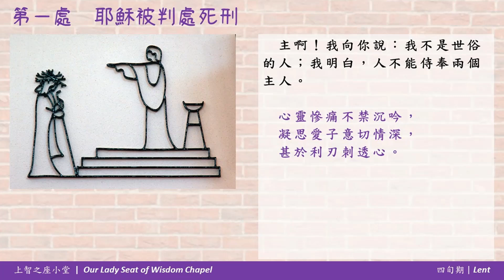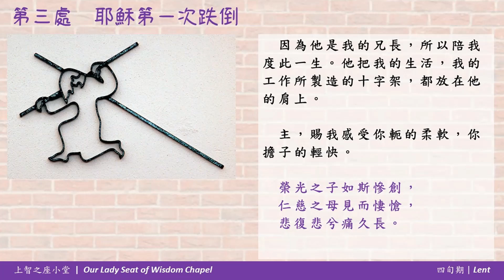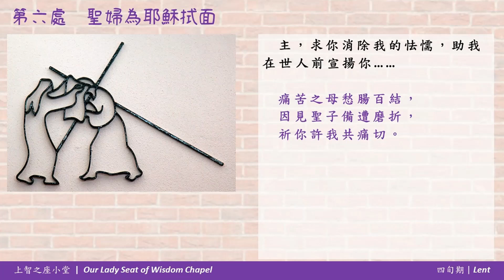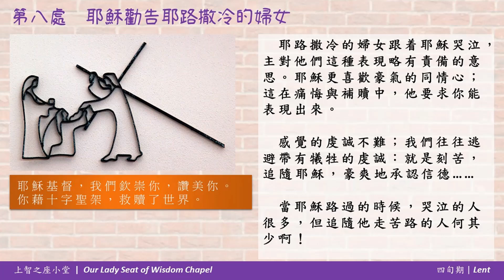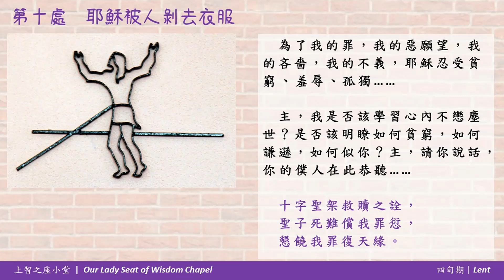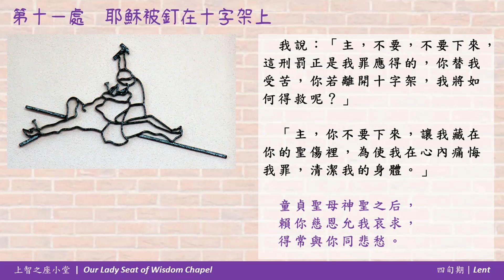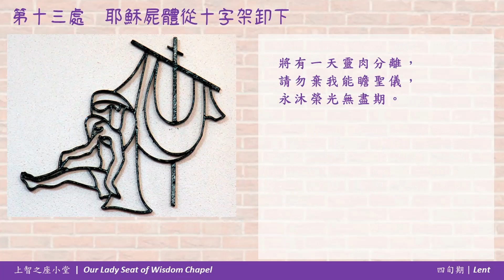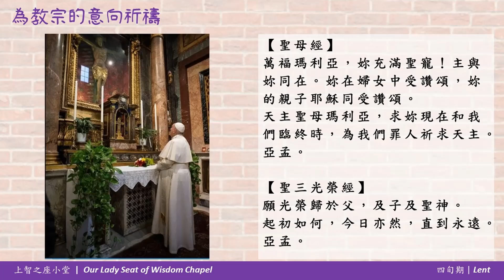四旬期第一主日（乙年）主日彌撒 及 苦路祈禱